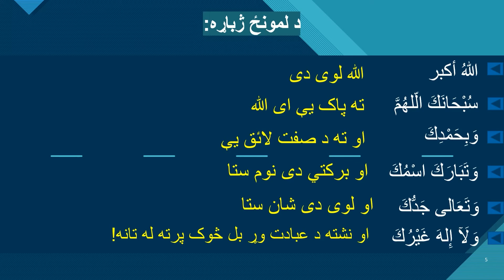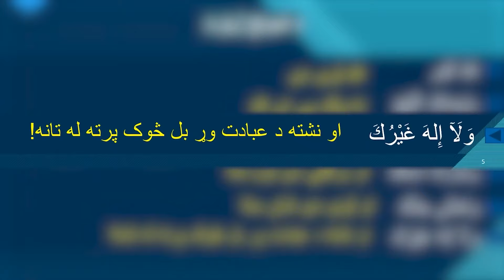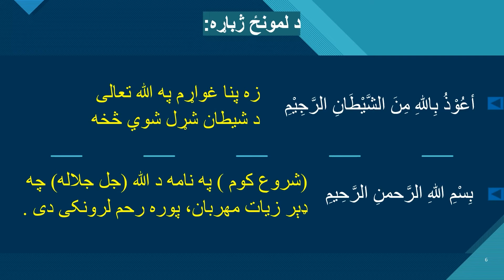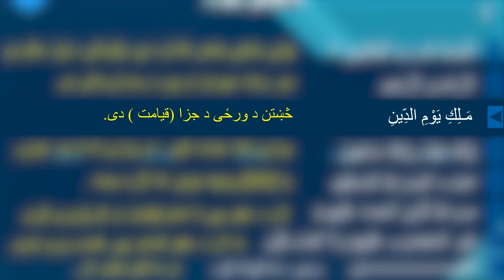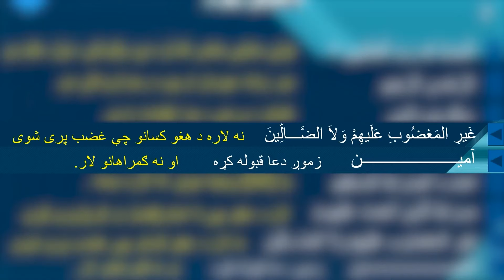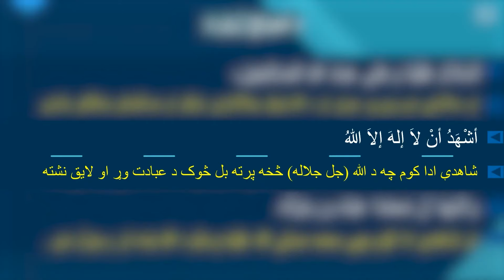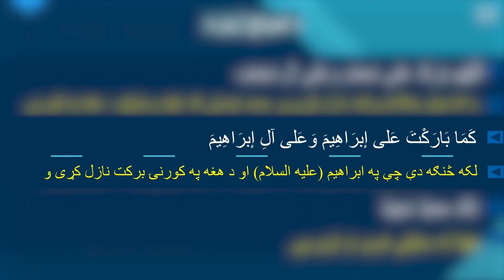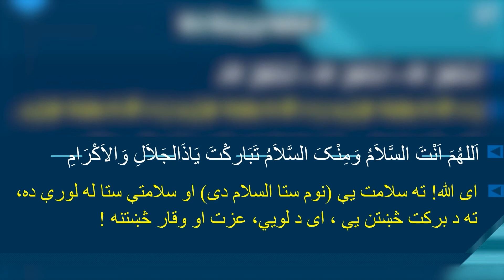د لمونځ اسانه پښتو ترجمه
په څو دقیقو کې د لمونځ ژباړه زده کړه!
که د لمونځ ترجمه زده کړې له لمونځ به خوند اخلې او قبلیږي به ان شاء الله!
لمونځ ترجمې زده کولو سره به دې په لمانځه کې فکر او چرت بلې خواته هم نه ځي.